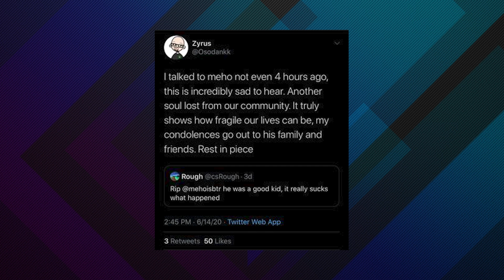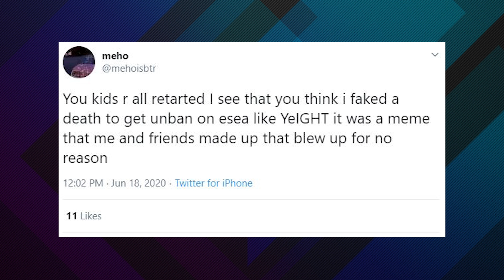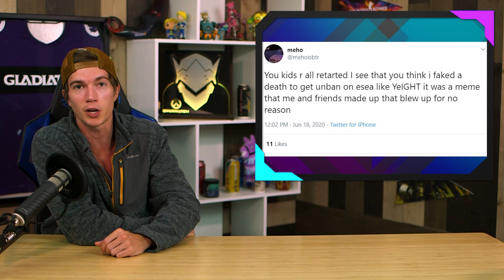CSGO Player Fakes His Own Death and Then Plays ESEA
A CS player took to twitter as a joke with his friends to fake his own death via car crash, only to be caught playing ESEA pug matches just hours later. Whether he's going pro in CS or Valorant one day, what a start to his pro career this would be eh?

My apologies on this story being a couple weeks old, with our frequent upload schedule I never got the chance to react to it, hope you all enjoy.